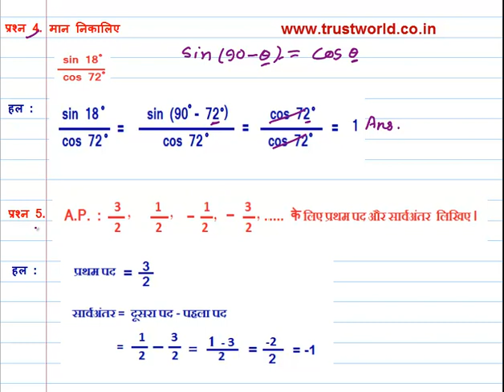JAC BOARD Sample paper Video Tutorials 4